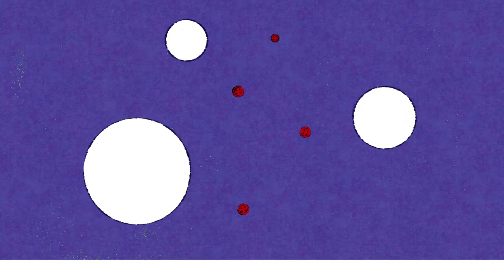Scholastic first little comics - I Am Made of Shapes